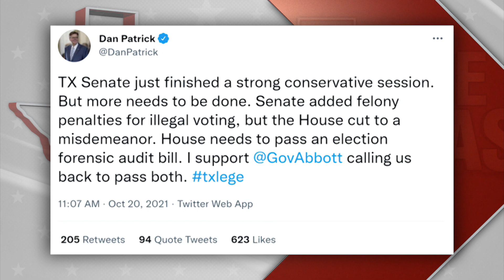State of Texas: Redistricting battle moves from Capitol to courtroom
The Maps – Lawmakers reach a deal on Congressional maps for Texas.  We look at how the lines are already affecting next year’s races across the state.  Plus, how deals over deciding the lines could help some state lawmakers launch their own campaigns for Congress.  Monica Madden interviews Trey Martinez Fischer, who was called out on the floor after working to change the map to place him in a favorable U.S. House district.